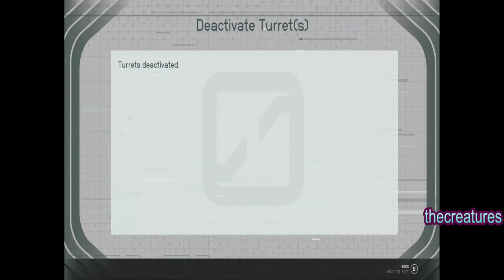Starfield - Surveyed And Va'Ruun Zealot Part One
I go by the name "thecreatures," and I invite you to join me among the trees. Gaming is my passion, and I also have a deep appreciation for craft beer, anime, skateboarding, comic books, and punk music. So, let's have a good time and show some love to the stream.